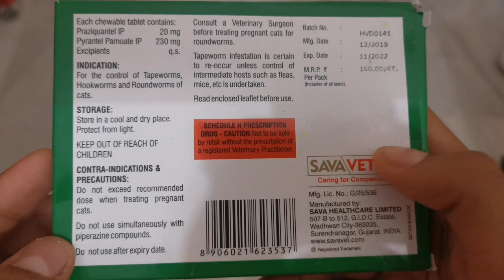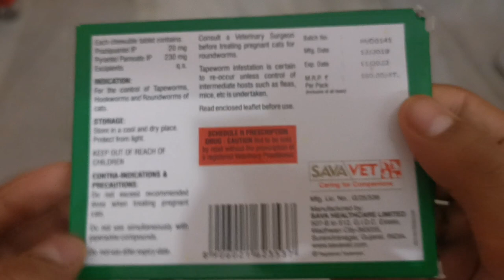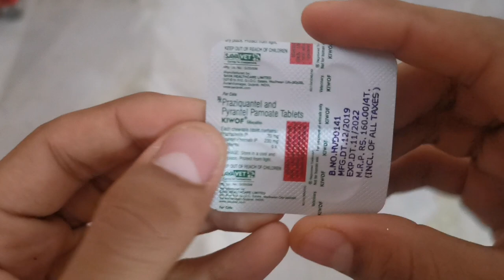HOW TO DEWORM PERSIAN CAT/Malayalam/cat care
This video is about deworming Persian cats & points to remember while deworming.